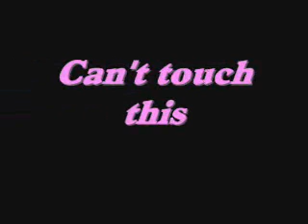First Casper Flip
I just figured these out...